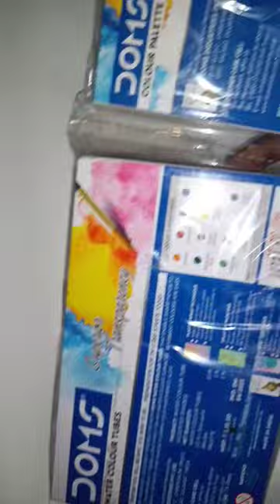Unboxing package from doms water color tube